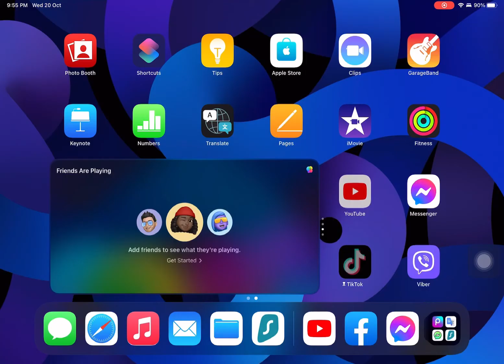When you press on a RICKROLL video!!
This video is when you press a Rickroll video!! Lol! Has this ever happened to you?? Make sure to watch till the END!!

Birthday🎂: 10/5/2010
Editing Software🎥: CapCut
Camera🎥: iPhone 8